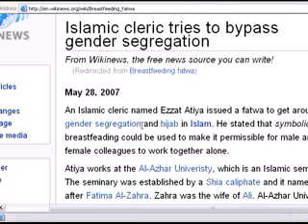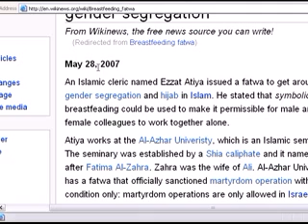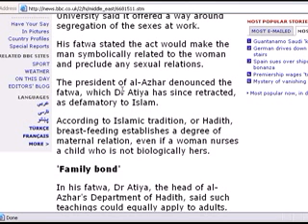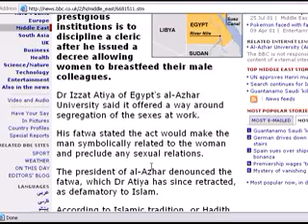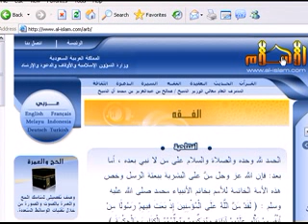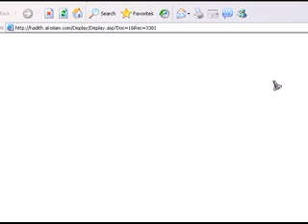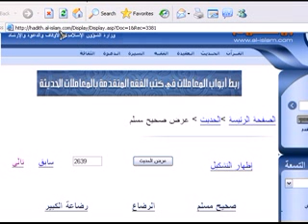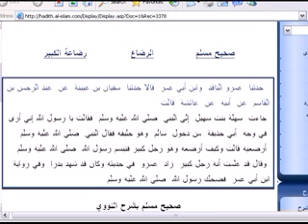The Nobility of Islam